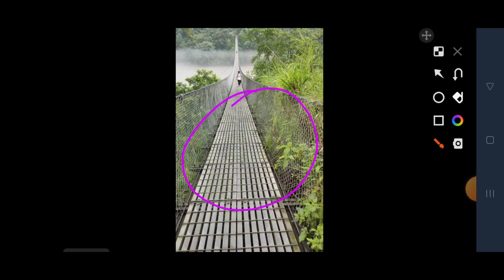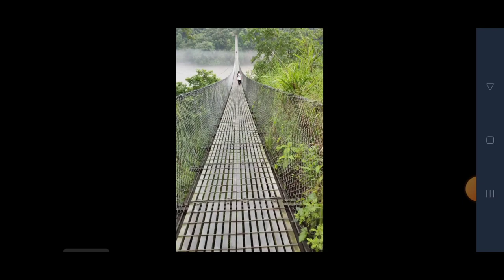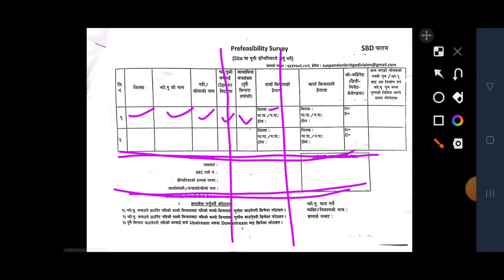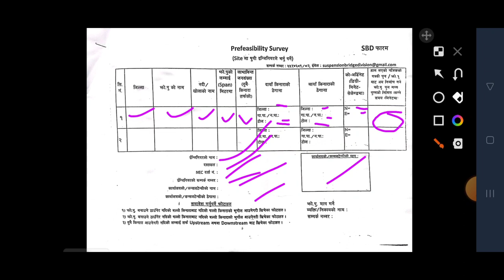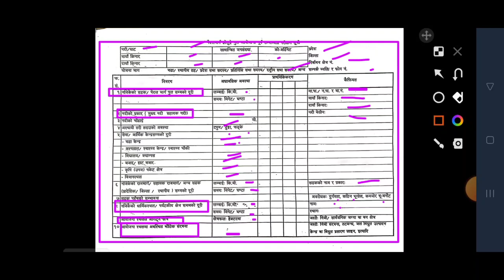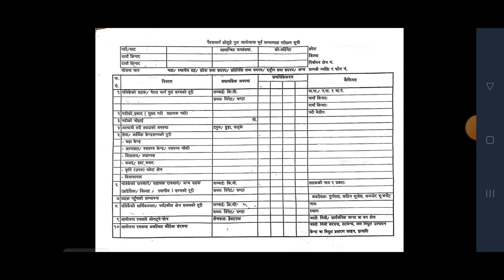How to do Prefeasibility survey of trial bridge ! suspended trial bridge ! civil engineering king !